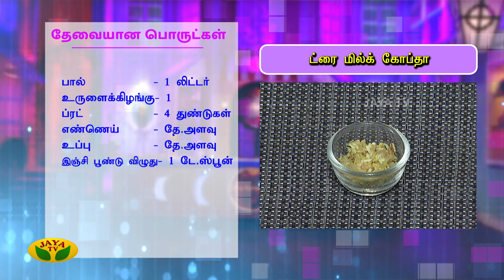Dry Milk Kofta | ட்ரை மில்க் கோப்தா | Snacks Box | Adupangarai | Jaya TV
Snacks box segment of Adupangarai focuses fully on delicious and mouth watering snack varieties. Many types of both oily and dry snacks' simple procudres are explained here. Delicious healthy snacks to fill the tummy are taught in this segment.

Category Entertainment